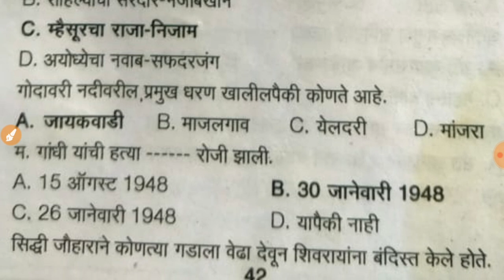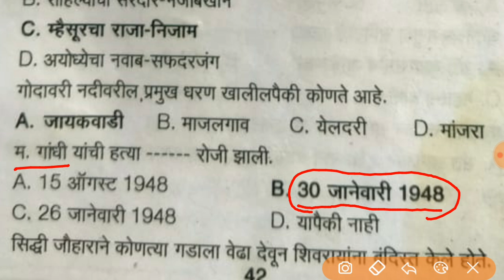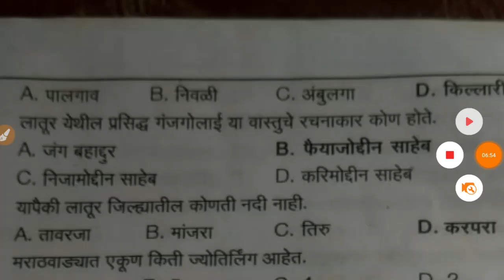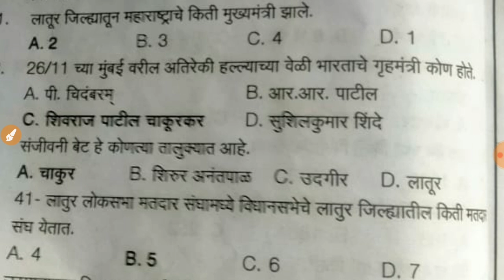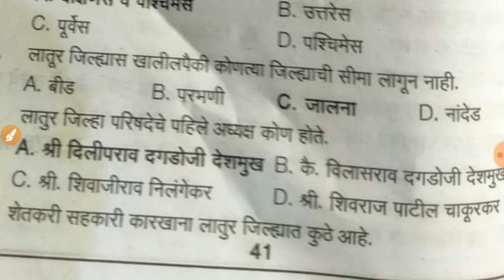GROUP D Question Paper | सामान्य ज्ञान 35 प्रश्न | जि प लातूरने 2104 मध्ये परिचर साठी घेतलेला पेपर